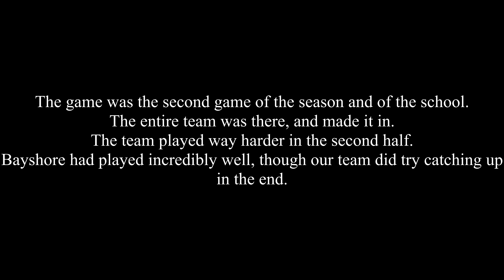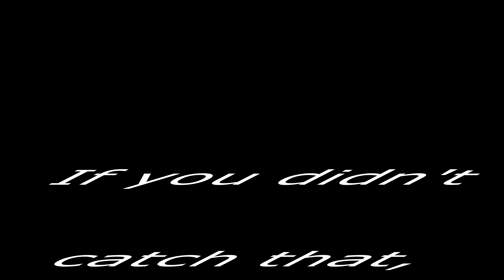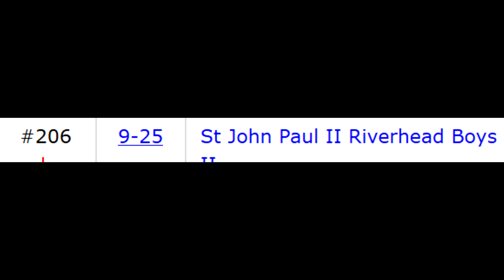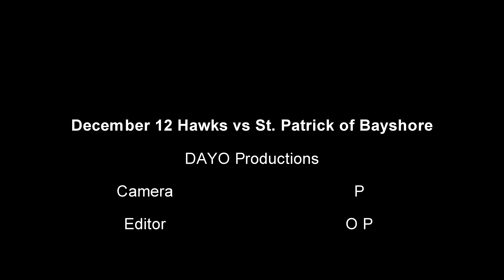Hawks vs St Patty Bayshore Game Decemeber 12, 2018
Teams: SJP Hawks vs St. Patricks of Bayshore
Played at:  St Patricks' Bayshore School
The game was the second game of the season and of the school.
The entire team was there, and made it in.
The team played way harder in the second half.
Bayshore had played incredibly well, though our team did try catching up in the end.
december 12

first period
time left:2:29
time: 1:00
score 4-0
time left: 4:27
time: 9:05
score: 6-2

second period
time left 5:32 (5:28)
at times:(7:39)(7:43)
score 4-2
score 6-4;
time left 7:33
green scored, not count (past whistle)
score 6-4

third period
time left: 7:37
at times:  17:25
#8 SCORED, COUNT
SCORE 8-4
time left: 6:57
at times: 18:43-18:46

fourth period
time left: 3:28
at times: 39:32
#5 SCORED, COUNT
SCORE 22-6
time left: 2:36
at times: 41:14
#14 score, cout
SCORE 24-6
time left: 1:49
at times: 41:58
BRENDAN score, cout
SCORE 24-8
time left: 34;3
at times: 42:21
#18 score, couNt
SCORE 25-8
time left: 0:10
at times: 46:05
LUKE FOUL SHOT score, couNt
SCORE 25-9